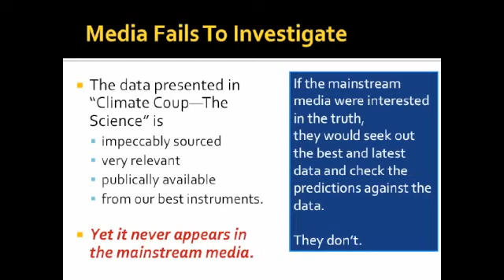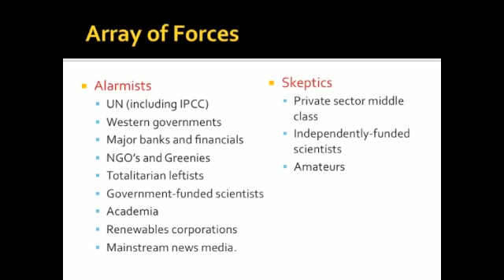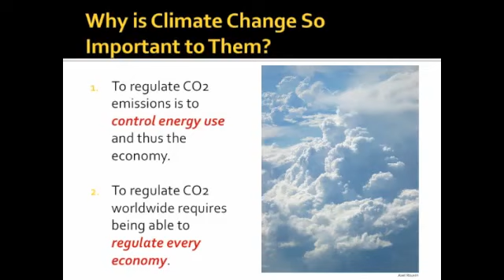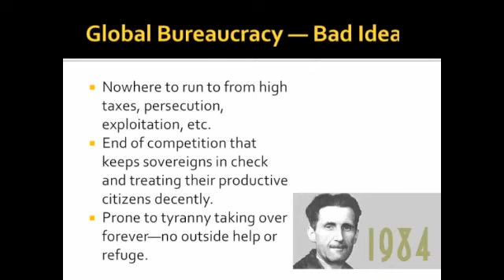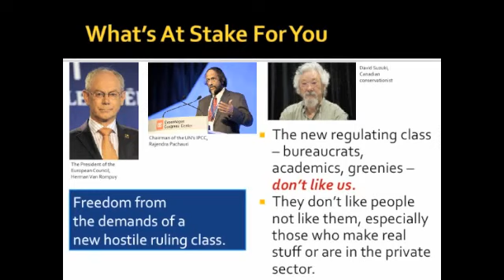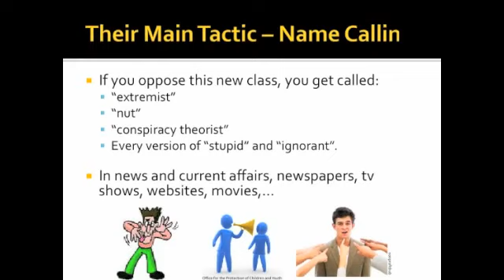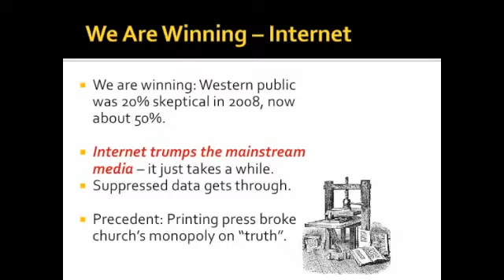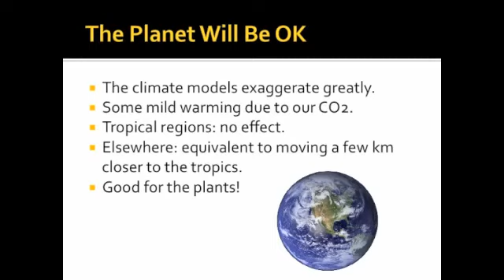Dr David Evans on The Politics of Global Warming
According to our best and latest data, the climate models are now decisively wrong. This is ignored by the media and other members of the regulating class -- the university-educated class of word users who prefer the methods of politics and coercion to the marketplace, and who increasingly regulate our world. The Copenhagen Treaty that was almost signed in 2009 would have created a worldwide bureaucracy that could override, tax, and fine national governments. This was a narrowly-averted silent coup, with clearly flawed climate "science" just an excuse.